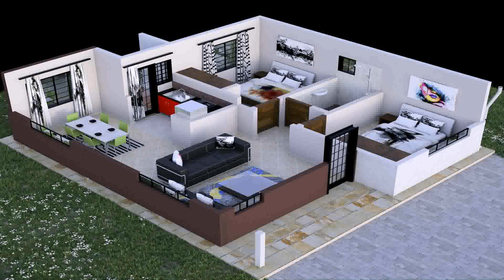Three Bedroom House Plans In Kenya (see description)